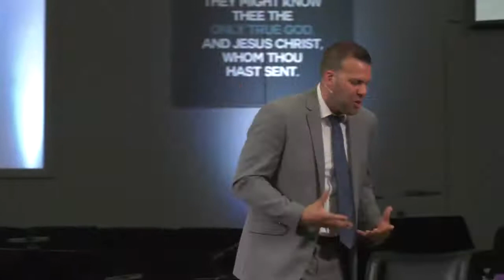Open House Sunday: Jesus is Completely Capable Part 1- Pastor JD Howell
Open House Sunday: Jesus is Completely Capable Part 1